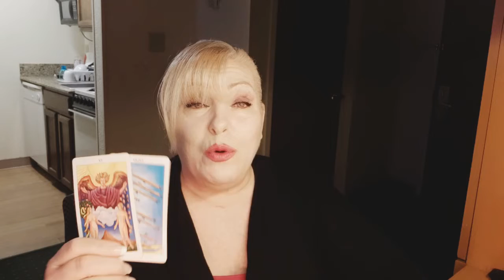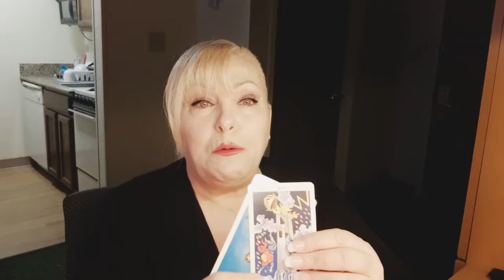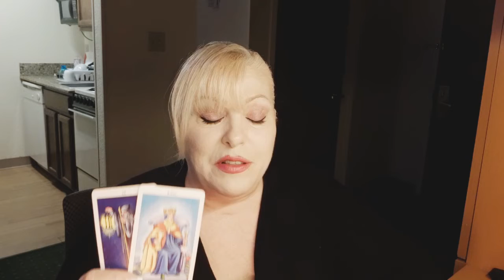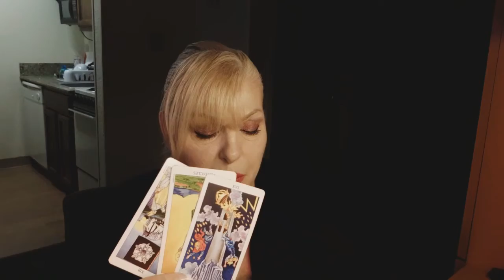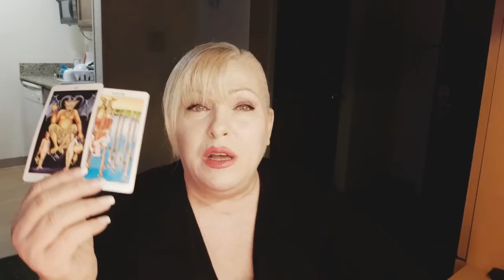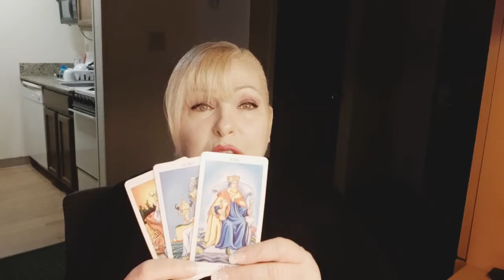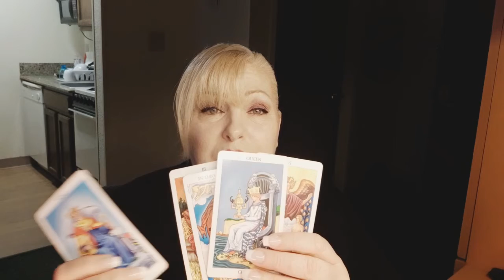SCORPIO:NOVEMBER 2019:LOVE READING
And thank you for helping me to build this community here on YouTube, I'm so happy to have you be a part of it ❤

LINKS TO SOME OF MY FAVORITE TAROT DECKS AND MERCHANDISE YOU MIGHT LIKE:

Rider Waite Deck

Thoth Deck

Tarot of Sexual Magic

Witches Tarot

Gilded Tarot

Medieval Scapini Deck

Three of Swords T shirt